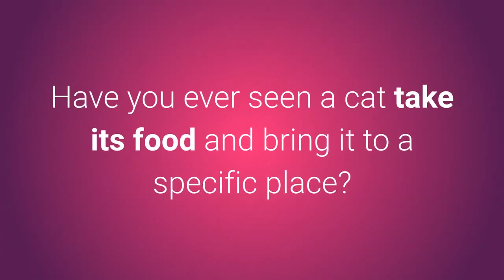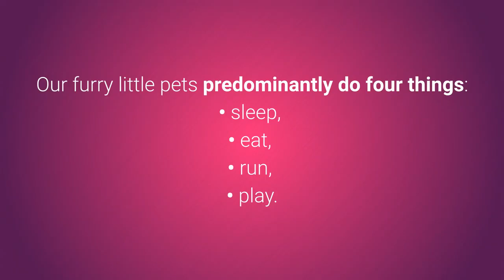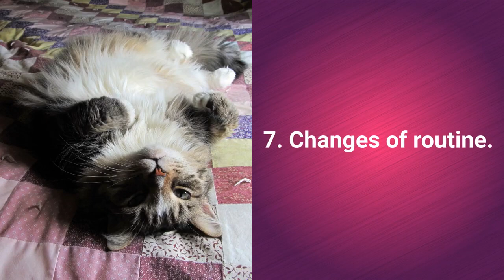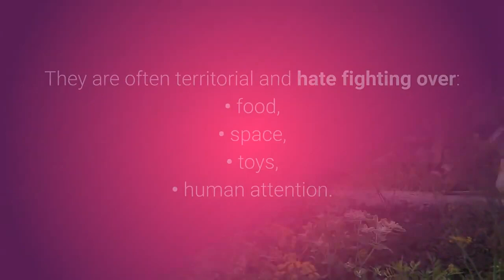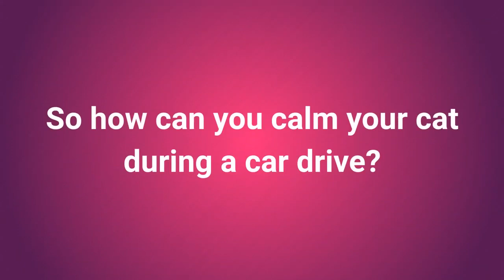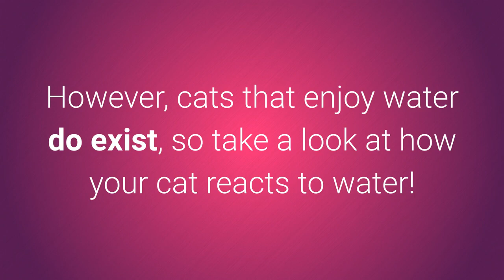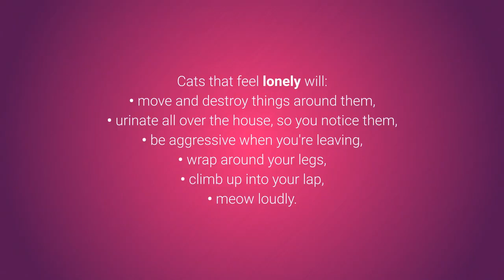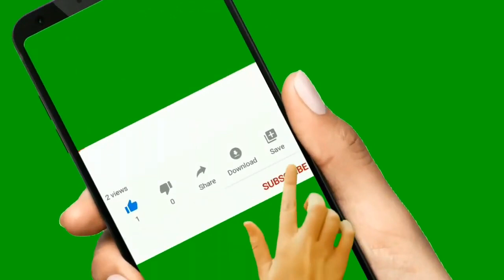Top(10) ten things people do that cats hate!!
Top ten things that people do that cats hate